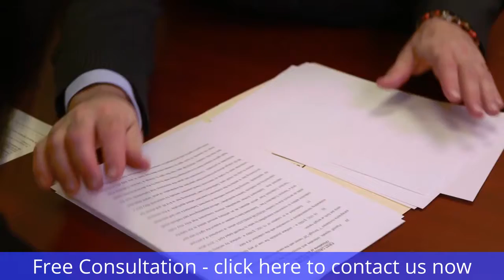AyadiPro Online Video Production - Attorney Rephen - Video Profile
Online Video Marketing Production - Attorney Rephen - Video Profile
Social Media Marketing and Optimization